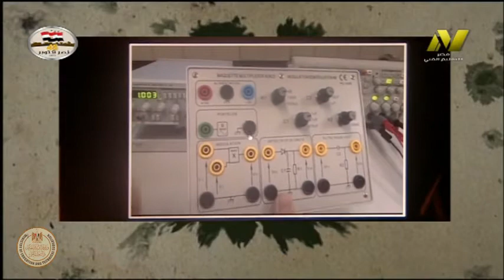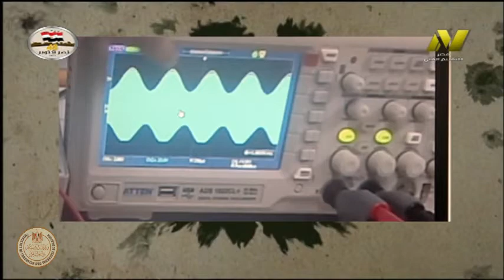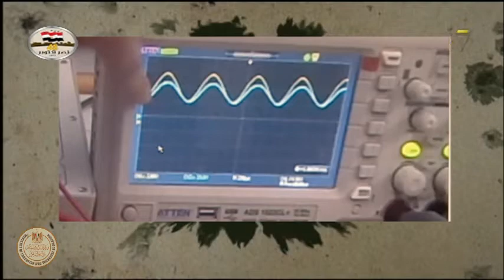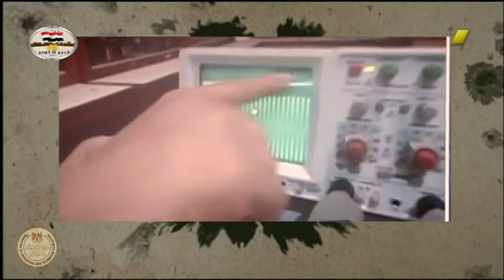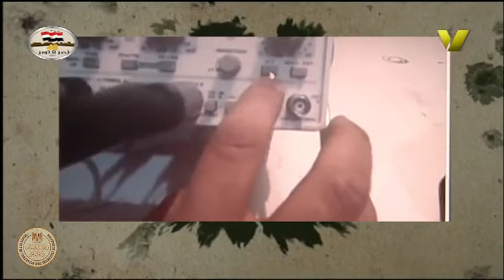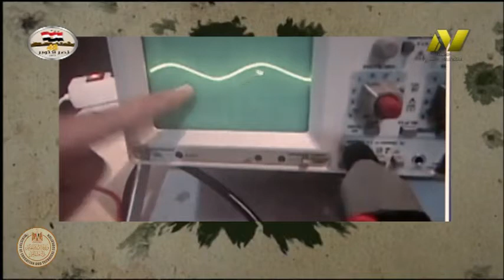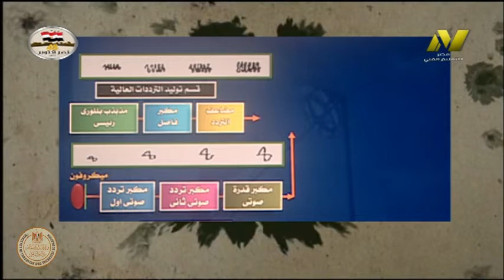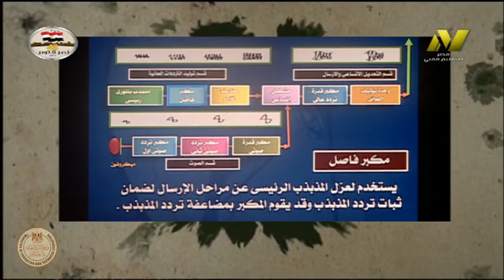الصف الثالث صناعى - اليكترونيات - نظم اليكترونية - نظم الارسال 2- أ سلامه مسلم